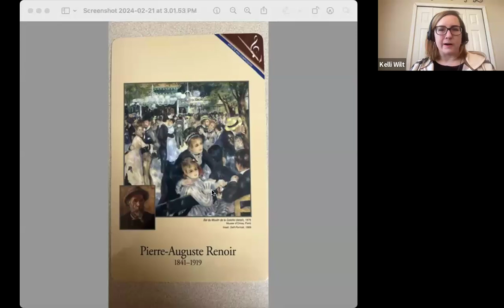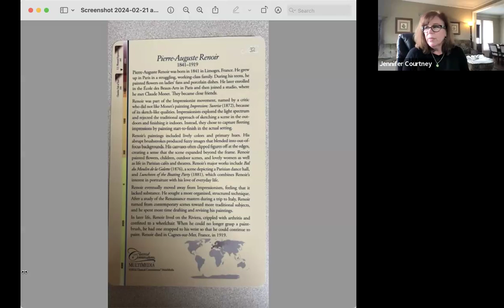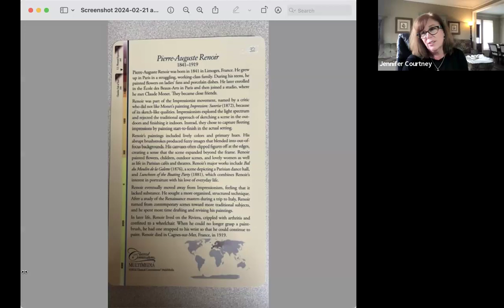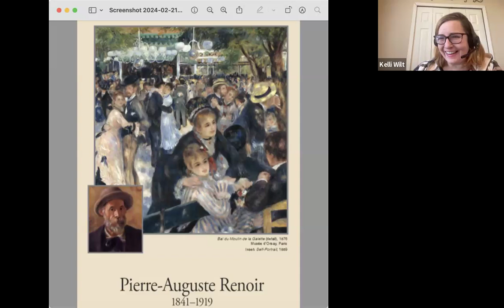Words Aptly Spoken | Classical Acts & Facts Composers by CCMM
Feb 21: Classical Acts & Facts Composers by CCMM